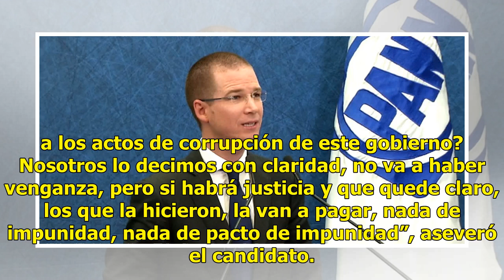Ricardo Anaya: No haré pactos con el gobierno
Con gritos y porras fue recibido el candidato presidencial de la coalición “Por México al Frente”, Ricardo Anaya, en una plaza pública de Huixquilucan, Estado de México. En pleno discurso ante cientos de mexiquenses, Anaya aseguró que él no hará ningún tipo de pacto con el gobierno federal y que, de...